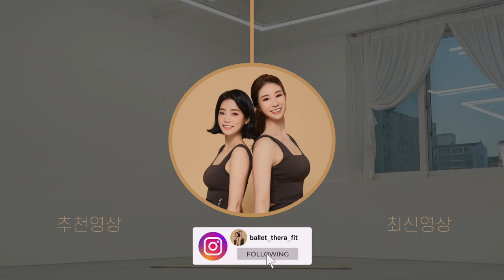✨새해 무릎 통증 없이 살 빼는 최고의 운동✨ 층간소음 없이 살이 너무 잘 빠지는 전신 유산소 - 화끈한 걷기 매운맛🔥(NO 스쿼트)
00:00 인트로
0:13 본 운동
15:29 Workout Complete

오늘은 층간 소음 X 관절 통증 X  - 화끈한 전신 걷기 운동 15분 홈트 루틴입니다.